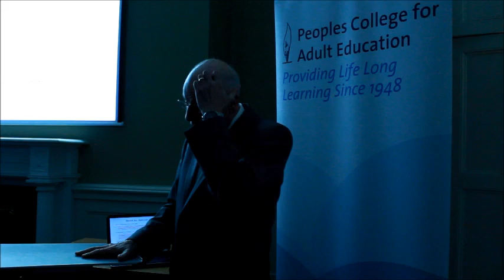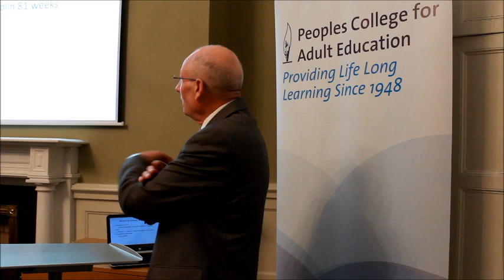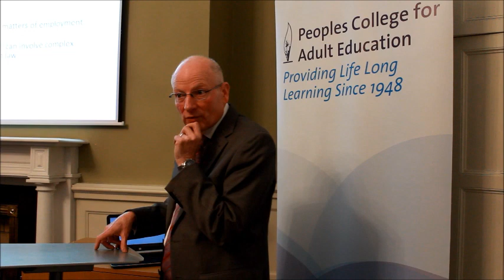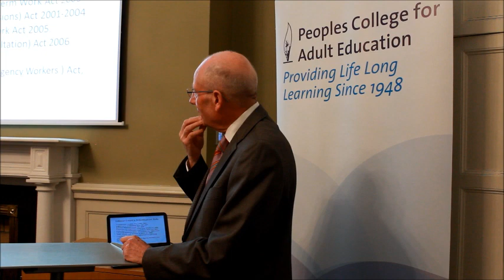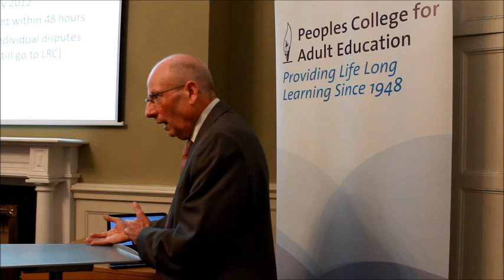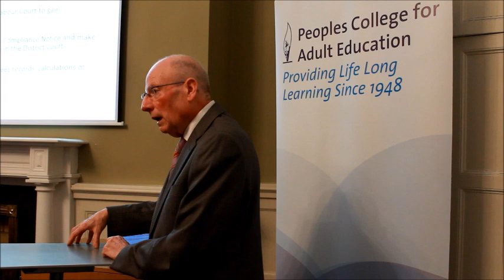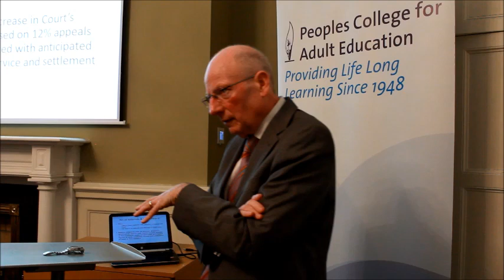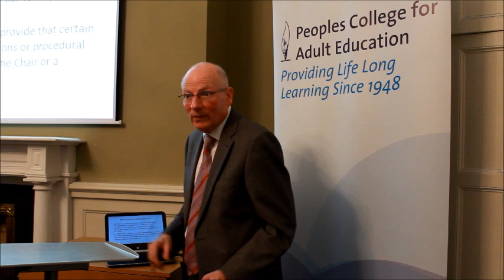Reform of Industrial Relations in Ireland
Kevin Duffy from the Labour Court discusses the reforms of IR legislation and changes coming down the tracks for Irish workers and tells us how far IR has come in a relatively short period of time in Ireland. Watch. Learn.Share